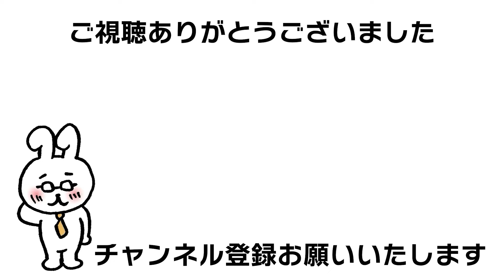【GTA5】超難関の課題を一括でクリアに行く修行（カジノミッションのキャリア進行状況）とカヨペリコのプレイ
※動画内容はゲームのアップデートなどで
変わる場合があります。
内容がおかしいと思ったら動画公開日をご確認ください。

プレイを通しで見たい人などは
サブチャンネルも見てください。
実践サブチャンネル

チャンネル内での使用楽曲
DOVA-SYNDROME
あっとほーむなパン屋ですっ written by んぃん
お気楽ジングル by shimtone
ハチャメチャ・トラブル written by こばっと

イラスト
Tossanさん